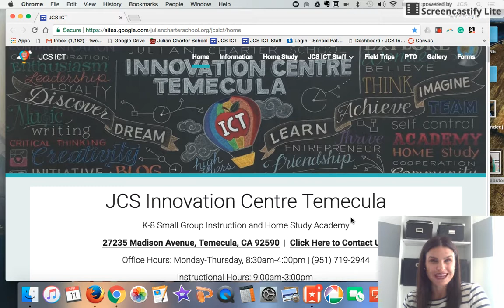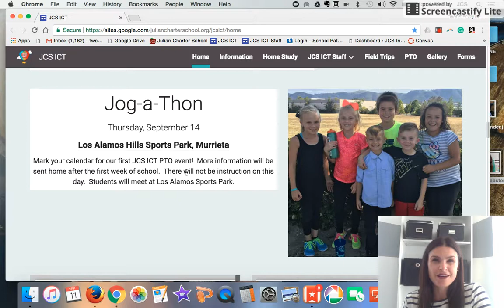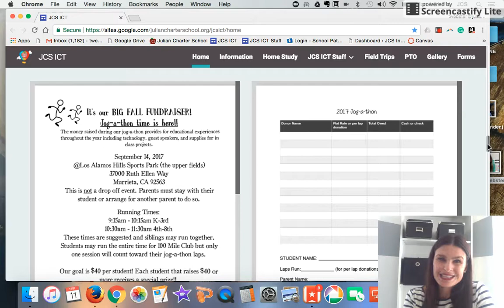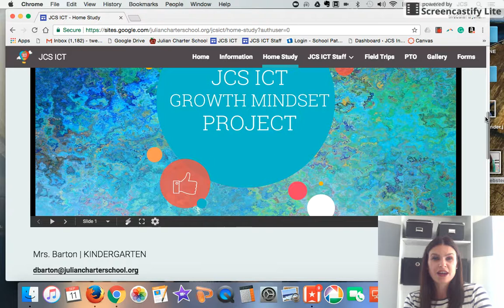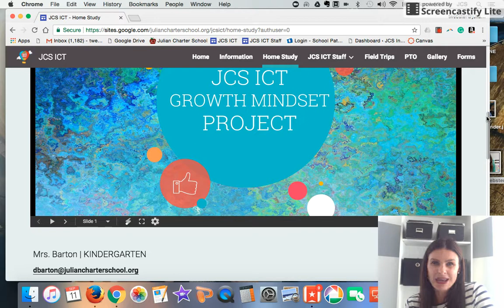Mrs. Webster's Update | Sep 11, 2017 1:53 PM